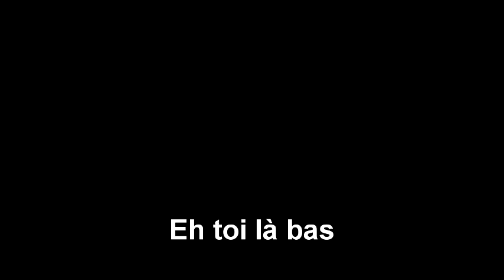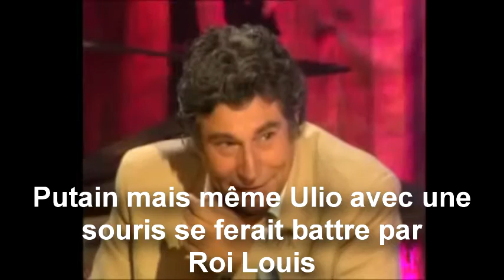POUKA NOUS RACONTES UNE HISTOIRE !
Évidemment tout n'est qu'humour.
Même si Ulio est vraiment nul.